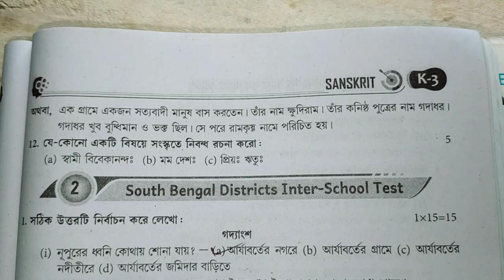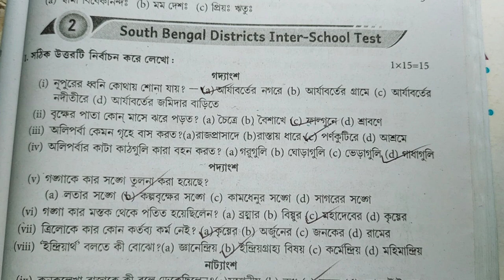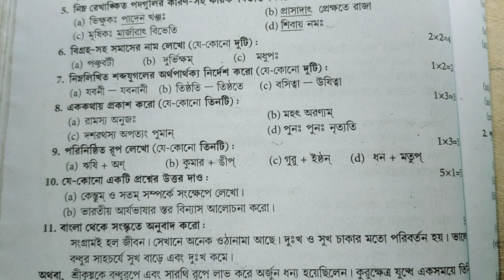Hs 2023 Sanskrit Question paper & Suggestion 2023// Class 12//Wbha Test paper solution 2023 class 12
Hs sanskrit question paper 2023, class 12 sanskrit question pattern 2023,hs 2023 Sanskrit question paper,sb academic centre hs 2023 sanskrit question pattern 2023, hs sanskrit suggestion 2023, Hs sanskrit suggestion 2023, hs sanskrit suggestion 2023 mcq, Hs sanskrit question pattern 2023, উচ্চমাধ্যমিক সংস্কৃত সাজেশন ২০২৩, 2023 hs sanskrit
 উচ্চ মাধ্যমিক সংস্কৃত প্রশ্নপত্র question pattern, Class xii sanskrit suggestion 2023, Sanskrit suggestion 2023 class 12, দ্বাদশ শ্রেণীর সংস্কৃত সাজেশন ২০২৩, Class 12 sanskrit 2023, class 12 sanskrit

hs _2023